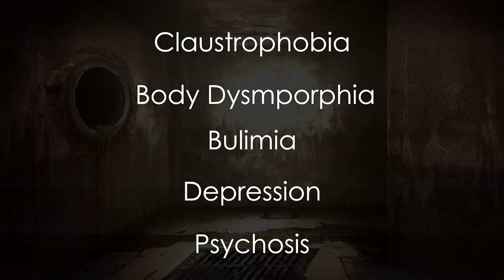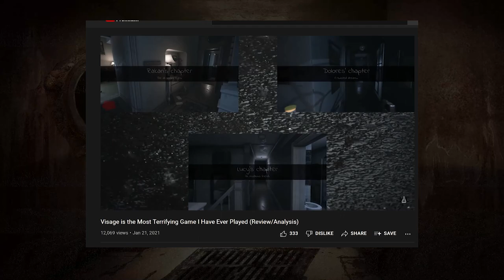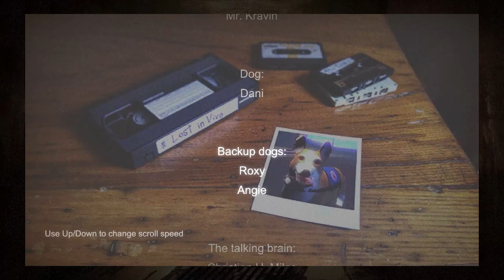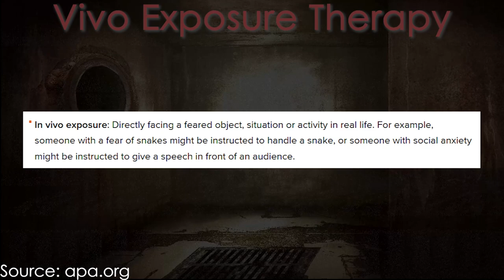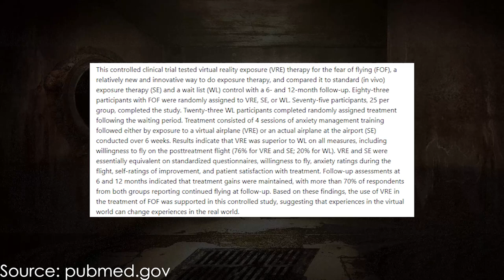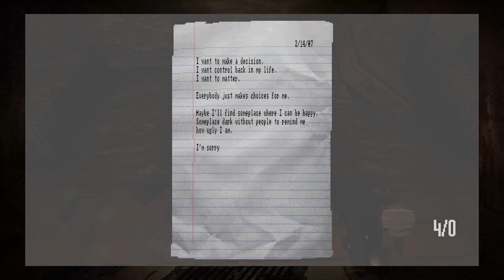The most CHILLING (and obscure) psychological horror game I've played (Lost in Vivo Review/Analysis)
An in-depth look at a hidden gem of a horror game.
I'd like to point out I'm by no means an expert on mental health, I was just analyzing what was presented in the game.

0:00 Intro
1:40 Review/Analysis
8:11 The Psychological Horror

CC done by Kat Lucille G